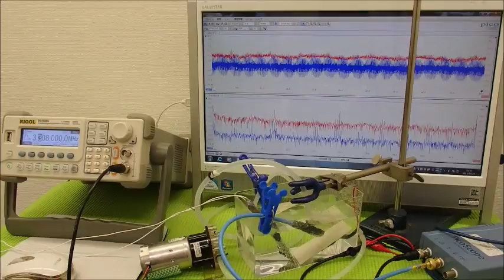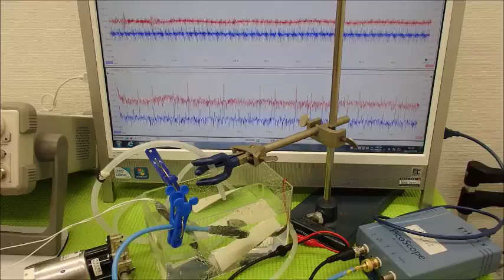超音波の相互作用 ultrasonic-labo